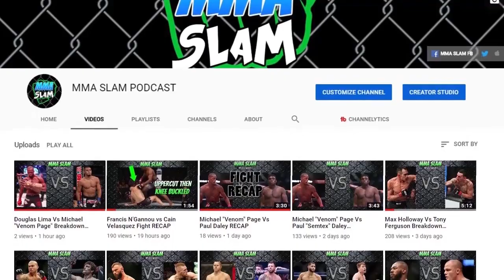Robbie Lawler Vs Tyron Woodley Rematch Breakdown & Prediction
Image Credits-
Getty, Zuffa, UFC, UMG, MMA Mania, Bloody Elbow, Lowkick MMA, Bleacher Report, MMA Weekly, ESPN, MMA Today, Denver Post, Middle Easy, LA Times, Sportsnet,  MMA Fighting, SportsJoe, Telegraph, Vice